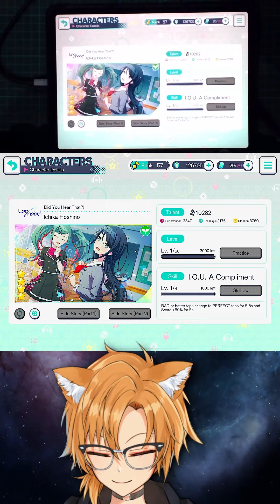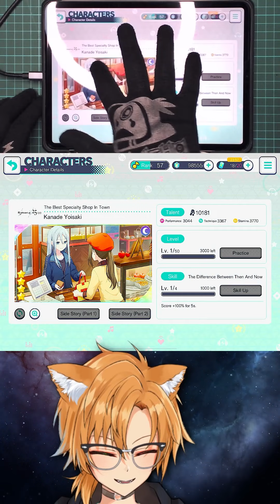GACHA 15 JUTA RUPIAH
【HATSUNE MIKU: COLORFUL STAGE!】COLORFULSTAGESEA
aku udah ngumpulin kristal yang kalo dihitung kira2 harganya 15juta.
sekarang aku mau pacaran dulu sama kanade, kalian jangan iri.